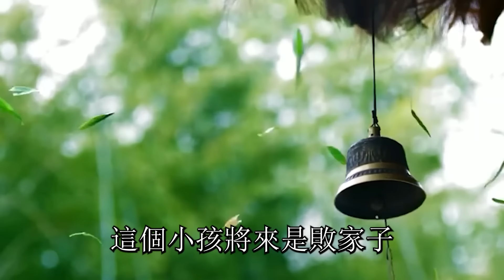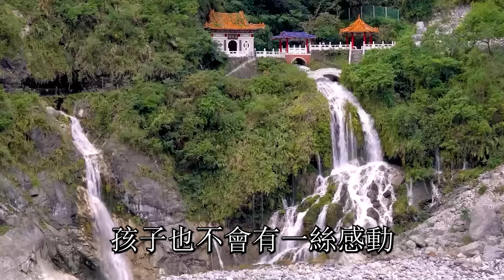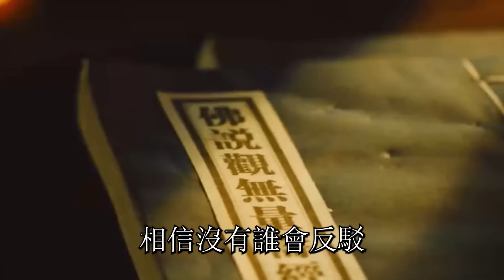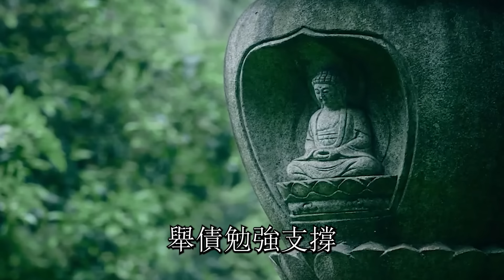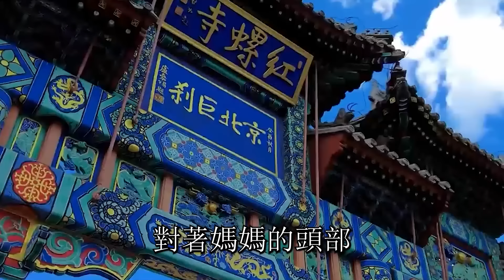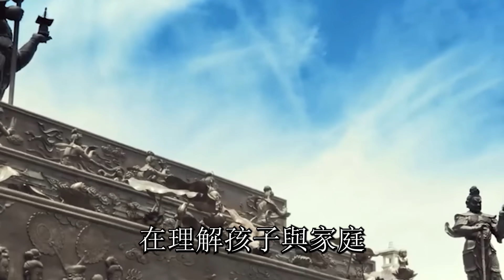做父母的千萬注意！兒女投胎來報仇！身上有這四種特征！父母要認真還債！否則三世遭報應！丨禪語